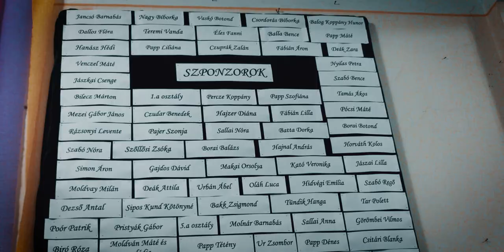Jótékonyan Jókedvűen a Jókaiért - 2023.02.03.